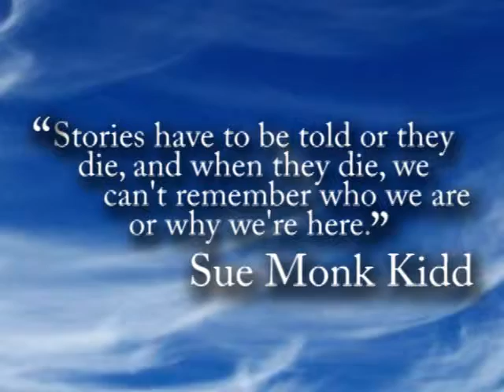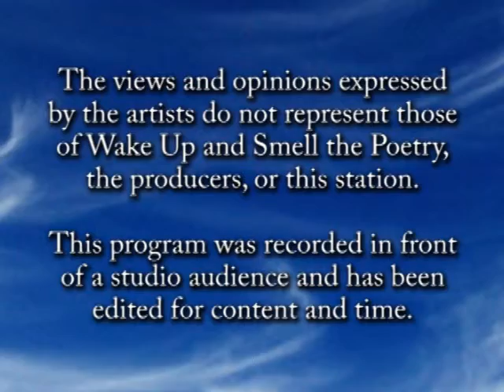Jenny's Tribe, March 2013